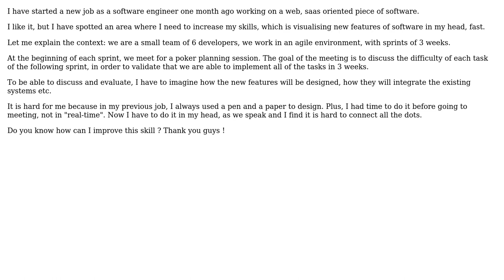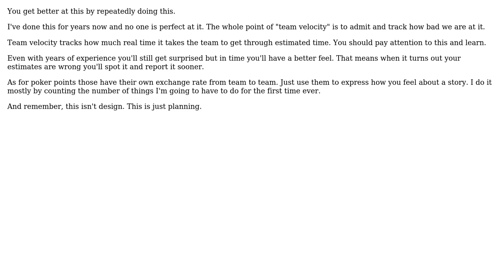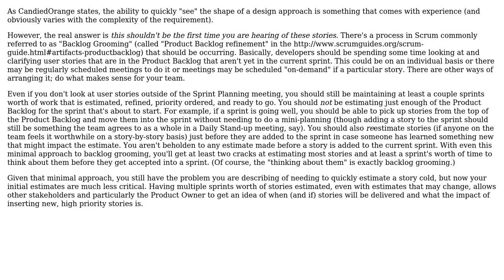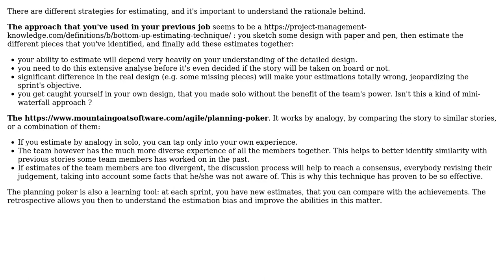How can I quickly visualize software in meetings? (4 Solutions!!)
How can I quickly visualize software in meetings?

With thanks & praise to God, and with thanks to the many people who have made this project possible! | Content (except music & images) licensed under CC BY-SA | Music | Images & others | With thanks to user Vivien Adnot user J_H user Ewan user Derek Elkins left SE user Christophe user candied_orange and the Stack Exchange Network Trademarks are property of their respective owners. You are responsible for your own actions.